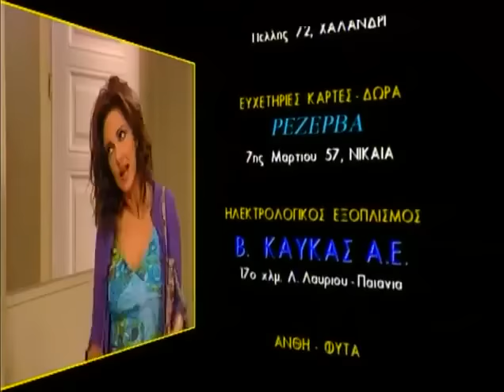Κωνσταντίνου και Ελένης 59 Σεισμοί λοιμοί κ Κατακουζην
Περίληψη
Η συνύπαρξη δύο διαφορετικών ανθρώπων και οι αντιδράσεις στα ποικίλα γεγονότα της καθημερινής ζωής είναι το θέμα της σειράς. Ο Θόδωρος Κατακουζηνός, πεθαίνοντας, αφήνει δυο χειρόγραφες διαθήκες γραμμένες την ίδια μέρα, χωρίς να αναγράφεται η ώρα σύνταξής τους. Στη μια κληροδοτεί το νεοκλασικό σπίτι του στο Μαρούσι στον ανιψιό του, Κωνσταντίνο Κατακουζηνό, ενώ στην άλλη το κληροδοτεί στην Ελένη Βλαχάκου, κόρη του πιστού του κηπουρού.

Ο Κωνσταντίνος είναι επίκουρος καθηγητής Βυζαντινολογίας, συντηρητικός, προγονολάτρης, εσωστρεφής, πικρόχολος και γενικά μισάνθρωπος. Η Ελένη Βλαχάκου είναι μια χαρούμενη και "έξω καρδιά" κοπέλα, που έχει περάσει δια πυρός και σιδήρου, είχε διάφορους άτυχους δεσμούς και εργάζεται σαν σερβιτόρα. Ο καθένας από τους δυο ήρωες θεωρεί ότι η διαθήκη που τον αφορά είναι η έγκυρη. Αρνούνται να βρουν συμβιβαστική λύση, κυρίως εξαιτίας της αδιαλλαξίας του Κωνσταντίνου. Έτσι, καταφεύγουν στα δικαστήρια, ενώ αποφασίζουν να κατοικήσουν και οι δύο στο σπίτι. Από τη συμβίωση των δυο άκρως αντίθετων χαρακτήρων δημιουργούνται διάφορα ευτράπελα. Ωστόσο τους ήρωές μας ενώνει κάτι κοινό: μια αδιόρατη, υπόγεια ερωτική έλξη.